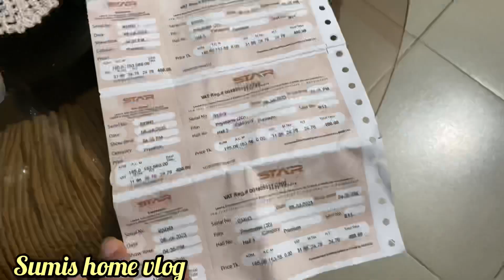কিছু কষ্টের কথা বলতে বাধ্য হলাম/কুরবানীর মাংসে স্পেশাল বিফ তেহারি রেসিপি/DIY Idea@SumisHomeVlog555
কিছু কষ্টের কথা বলতে বাধ্য হলাম/কুরবানীর মাংসে স্পেশাল বিফ তেহারি রেসিপি/DIY Idea​⁠

Hello my lovely viewers. Assalamualaikum.How are you all?

Welcome back to Sumi’s Home Vlog. In today’s video I have showed you all my beef tehari recipe, diy idea sharing

Thanks